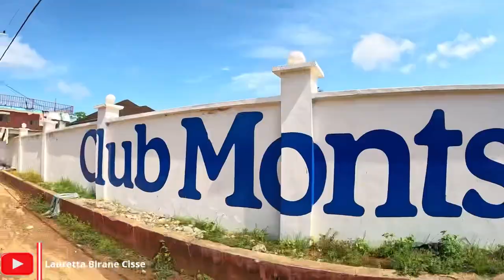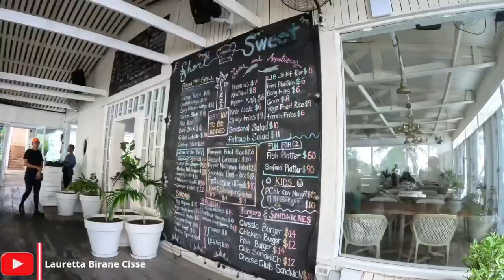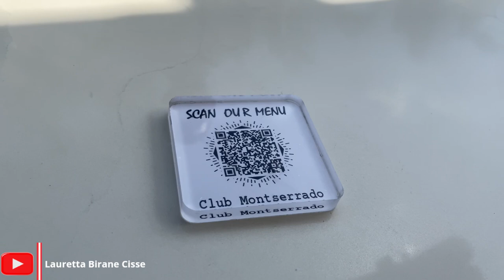I Visited The Hottest Club/Restaurant In Monrovia||Club Montserrado||Living In Liberia 2023. 🇱🇷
Liberia 2023: In today's video,  I visited one of the most expensive restaurants in Monrovia, Liberia. This restaurant sells a big bottle of water for 5 USD lol (I'm still angry). If you put the price aside, Club Montserrado is aesthetically beautiful, and I'm glad to share my experience. I hope you love this video.

Club Montserrado, a hidden gem in Monrovia, the Unseen beauty of Africa's first Republic, I visited the most aesthetic club in Liberia, the most expensive restaurant in Liberia? Liberia 2023, Liberia development, the side of Liberia you don’t see, living in Liberia, visit Liberia, Visit Africa, Lauretta B Cisse